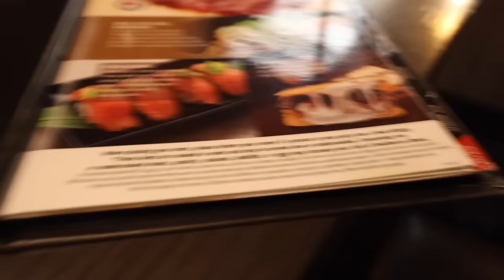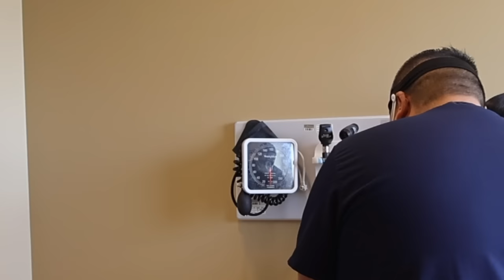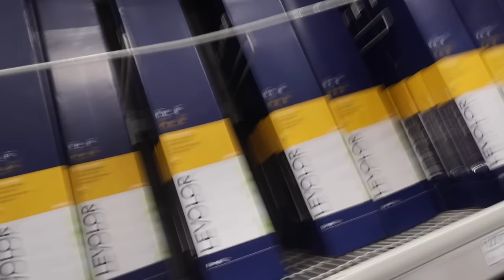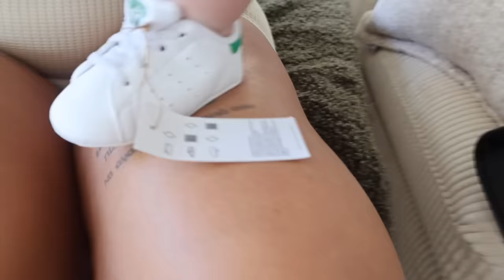Weekly Vlog | Getting Waxed, Noah's Doctors Appointment, Nordstrom Haul & more | Arnell Armon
hi guys! welcome back :) hope you guys enjoy todays vlog!!

Camera I Use: Canon 5D Mark IV
& Canon EOSr
Camera I Use For Vlogging
Editing Software I Use: Final Cut Pro X
Age: 28 years old
Location: Los Angeles, CA